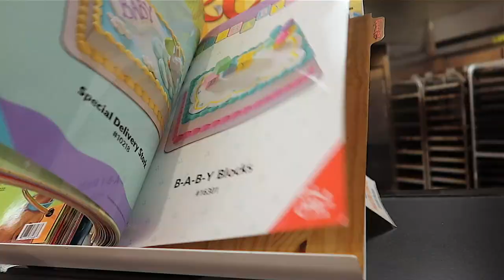MATEO'S BLACK EYE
Mateo takes the dog bones to school for share bag. See the reactions when he told them what is was! It's also Halloween week at the dance studio! Mateo also has a black eye, check it out.

GEAR:
Old Camera - Sony a6000
Big Camera - Panasonic G7
Small Camera - Canon GX7
Drone - DJI Mavic Pro (fly more combo)
GoPro Hero Session
Rode Pro Mic
Rode micro Mic
Bendy Tripod (I use with Panasonic)
Mini Tripod (I use with Canon)
Rugged HDD